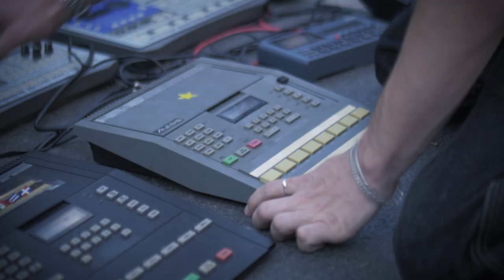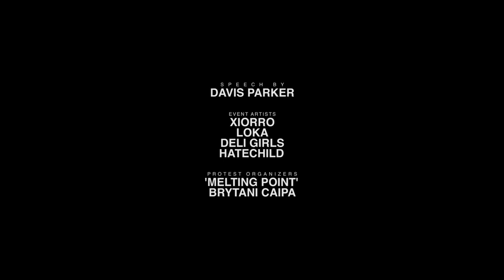Rev Rave in NYC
On 23 June 2019, I got off at a random subway stop in New York City and came across this protest in Foley Park, in front of the I.C.E. headquarters.
By chance, I had all my camera gear with me.

Video Music
Sign Of The Dragon

Protest organizers
'Melting Point'

Special thanks
Oliver Blue
Caleb Dills

I.C.E. has more than 50,000 people in cages: 13,000 more than they have budget for.

More than 80 deaths have been reported in custody.

The Trump administration has lost more than 3,000 migrant children, with no way of locating them.

In February 2019, a D.H.S. report shows that 4,556 children have been assaulted in the custody of the DHS’ office of Refuse Resettlement in the last 4 years.